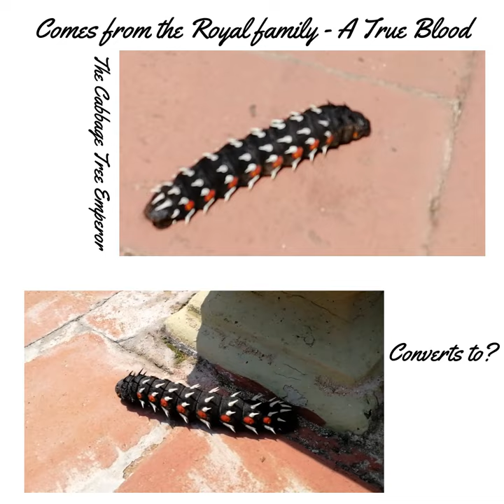The Cabbage Tree Emperor that turns into... - South Africa - Check out the description below.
for some free reading of my blog posts and some free chapters. The South African: True colours is also available as an audiobook.

I don't respond to comments on YouTube. I am using YouTube as a way to share more content. You can also look out for my content under tdenchpatel on Facebook and Twitter. :)